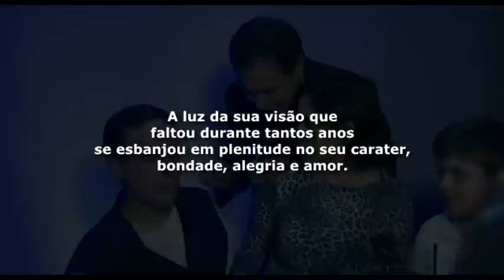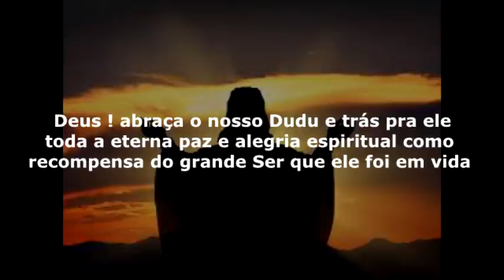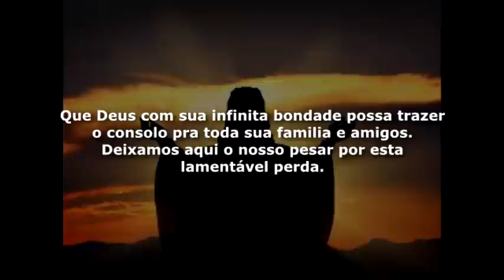Dudu Braga nossa Homenagem In Memorian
Dia 08 de Setembro de 2021 foi um dia triste para todos nós que gostamos do Roberto Carlos, faleceu o Dudu filho do cantor e aqui prestamos uma singela homenagem a esse cara incrível e talentoso que foi.